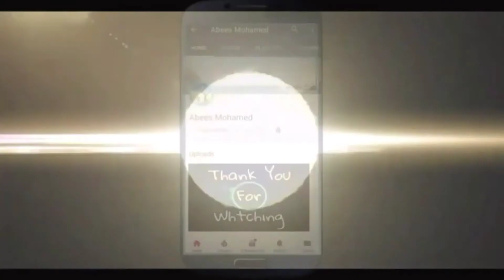magic video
Magic Tricks -  Videos 2018